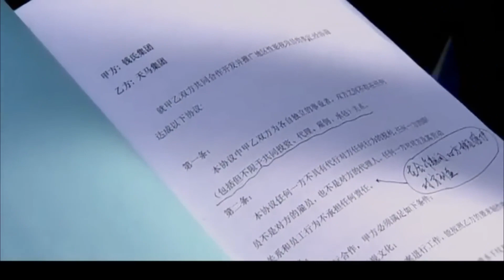【单亲妈妈04】總裁遇見灰姑娘后重拾笑臉，就連管家也説少爺好久沒這麽笑過了！